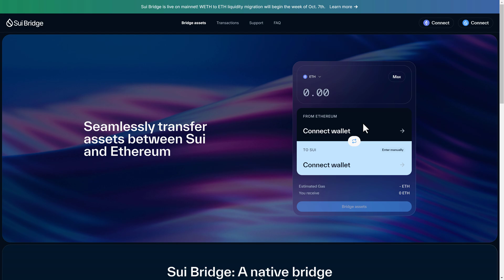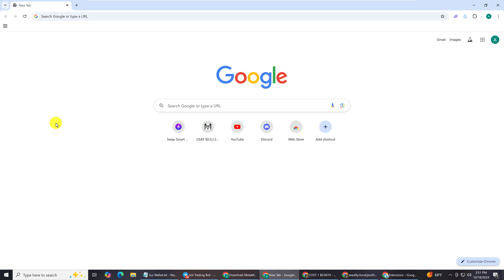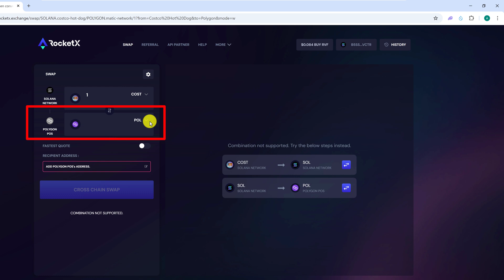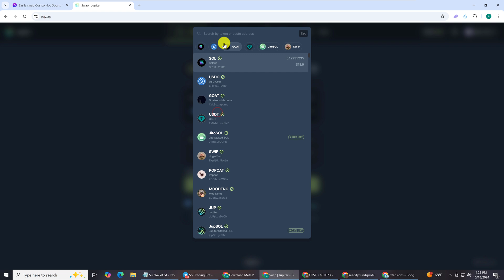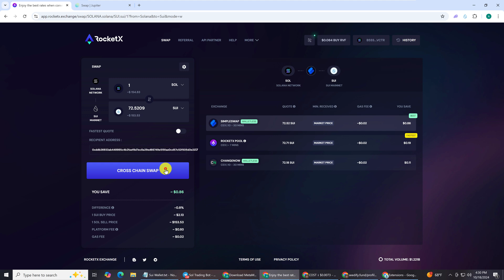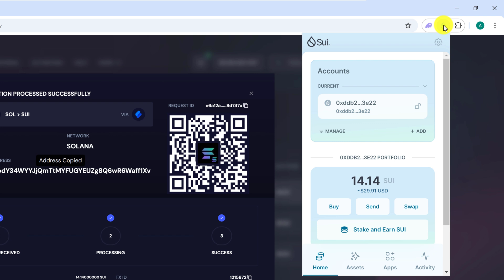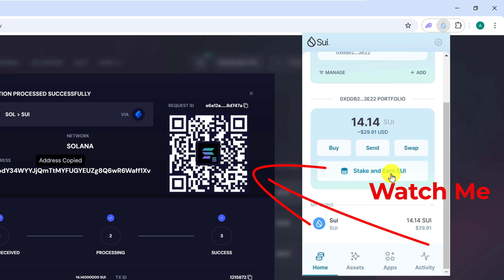How to Bridge ANY Token to SUI Network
Bridge ANY token to ANY crypto blockchain network.  For this example I will be bridging from a sol token to SUI Network. But this bridge works for any token on all block chain networks.  These are also known as crypto cross-chain swaps.

We talk about the native and gas tokens, which are essentially the same exact thing. For example Solana network has the SOL token that is used as gas, and the SUI network uses its own token for the gas fees.

If a crypto token has a native bridge available for cross-chain swapping it might be more ideal to use. This is because the transaction speed might be quicker with less fees.  But if you don't want to KYC on a new centralized exchange just to buy native tokens then sites like RocketX would be the ideal solution.

My Desk Mic
My Audio Interface
My Camera Mic
My Vlog Camera